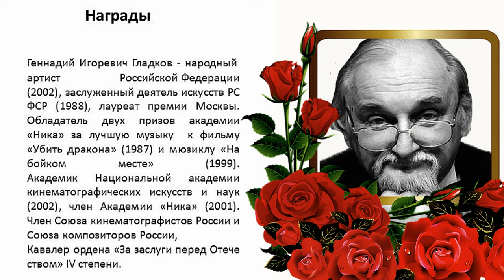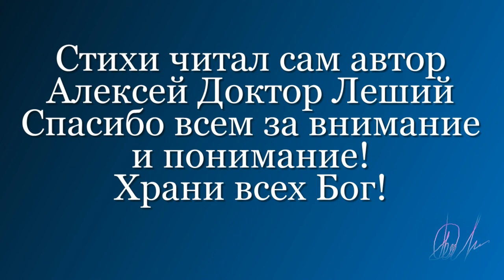ПОСВЯЩАЕМ (ПОМНИМ - ЛЮБИМ - СКОРБИМ) - Алексей Доктор Леший - бард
Здравствуйте,друзья,всем доброго здоровичка! Нынешней осенью не стало опять некоторых наших любимых актёров , композиторов,поэтов. Очень жаль когда уходят известные всеми любимые наши кумиры. Перечислять их заслуги довольно много времени займёт,но вспомнить их мы всегда о них вспоминаем. Генадий Игоревич Гладков,Советский и российский композитор,заслуженный артист СССР и России. Он написал к многим х/ф музыку и к советским мультфильмам,к известным как "Бременские музыканты,"По следам бременских музыкантов",к х/ф "Двенадцать стульев",и.т.д. Актёр театра и кино Вячеслав Германович Гришечкин и актёр молодой но уже талантливый Алексей Янин. Давайте друзья помянем наших любимых добрыми словами,светлая и вечная память им,земля пусть будет пухом. С уважением все друзья и коллеги по цеху!